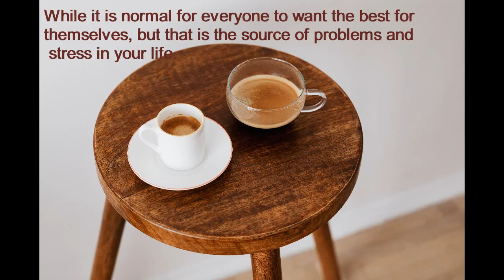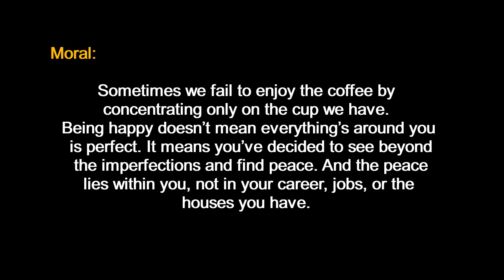Cup and coffee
Sometimes we fail to enjoy the coffee by concentrating only on the cup we have. Being happy doesn’t mean everything’s around you is perfect. It means you’ve decided to see beyond the imperfections and find peace. And the peace lies within you, not in your career, jobs, or the houses you have.